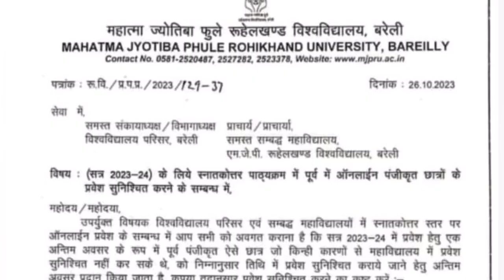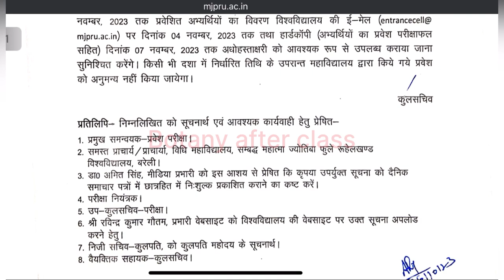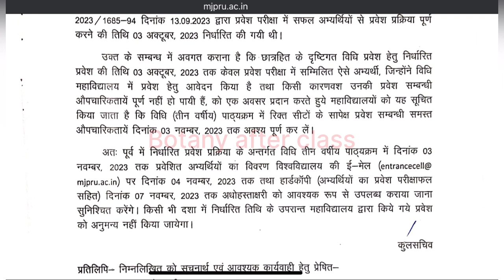MA,MSc,MCom ,LLB Admission Big updat फिर से होने लगे admission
MA,MSc,MCom ,LLB Admission Big updat
फिर से होने लगे admission

Sarch -
Mjpru msc admission 2023
mjpru admission form 2023
Ma 2nd sem ka admit card kaise nikale
Mjpru ma admission 2023
mjpru online admission 2023
ba admission mjpru 2023
mjpru online registration 2023
mjpru new admission 2023
ug admission mjpru 2023
Llb admission 2023
3 year llb admission 2023
llb course details
mjpru admission onlnie 2023
online admission mjpru
bareilly college admission form 2023
regular admission form mjpru
bareilly college admission 2023